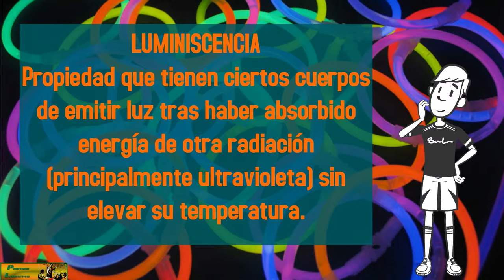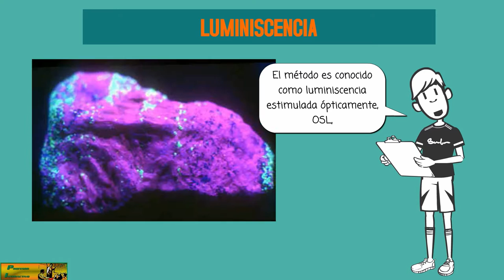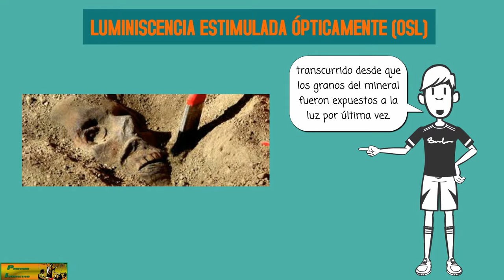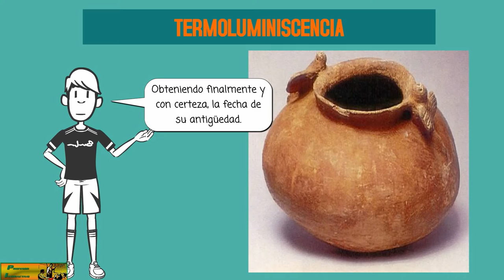Canal Profesorinteractivo: ¿Cómo saber la edad de los fósiles? Segunda parte